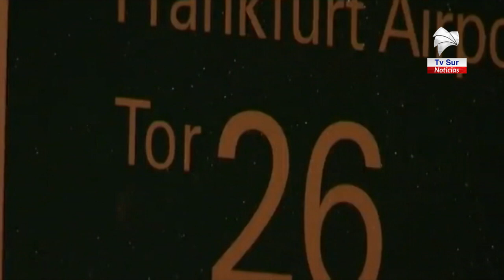¿Cómo golpeará a la economía del cantón la influencia del Covid 19 en el país